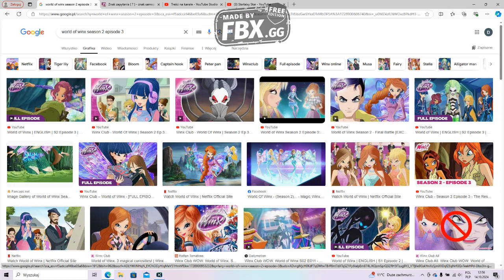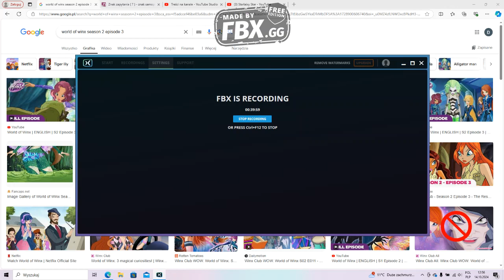Komentuje Świat Winx #201 Musa na tropie Matta a Banshe śledzi Muse